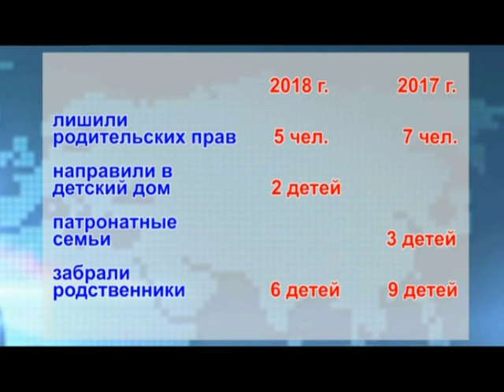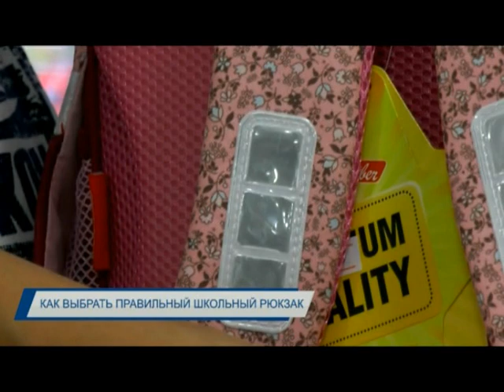Новости Балхаша 07.08.2018